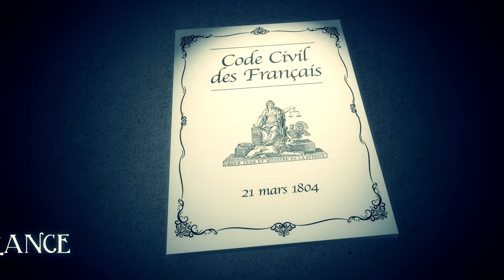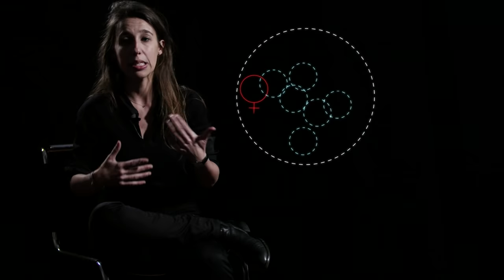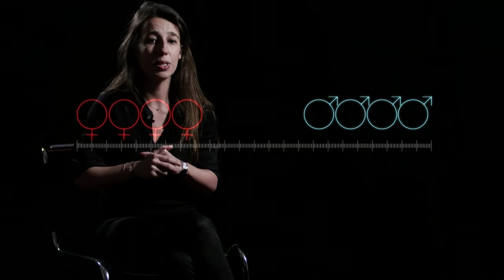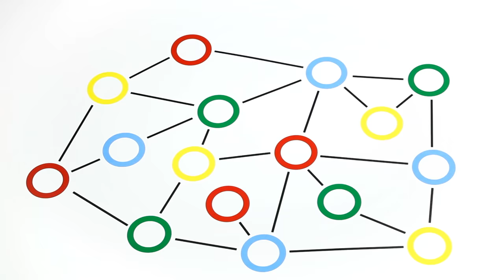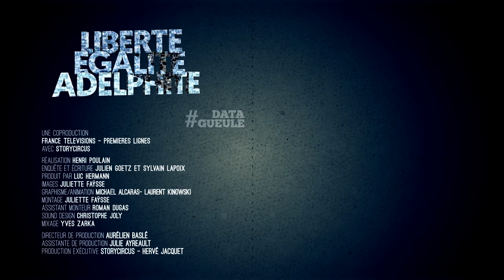Inégalité des sexes : « Liberté, Égalité, Adelphité » - DATAGUEULE 71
L'égalité des sexes, tout le monde est pour, bien sûr. En théorie. Si les choses ont progressé depuis les premières grèves contre le travail des femmes, au début du XXeme siècle, l'égalité réelle entre les sexes reste encore une utopie inachevée. Faisons donc le point et ouvrons un nouvel horizon : celui de l'adelphité (Qu'est-ce donc ? La réponse est dans l'épisode ;-) ).
Avec Réjane Sénac, chargée de recherche CNRS au CEVIPOF, auteure de « Les nonfrères au pays de l'égalité »

Retrouvez toutes les sources de l’épisode 71 sur notre wiki